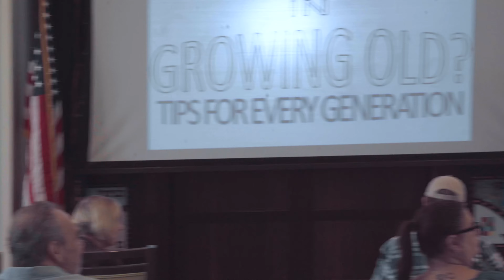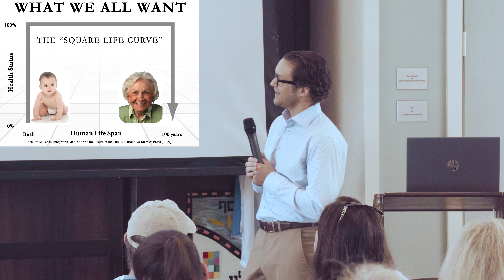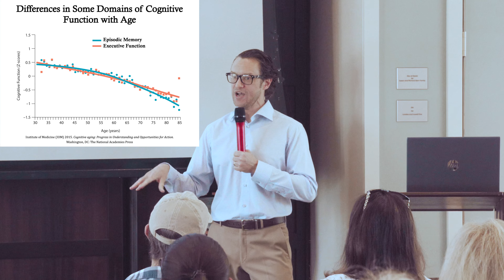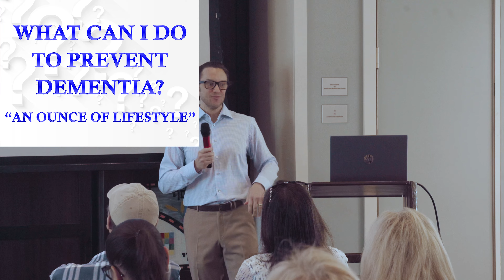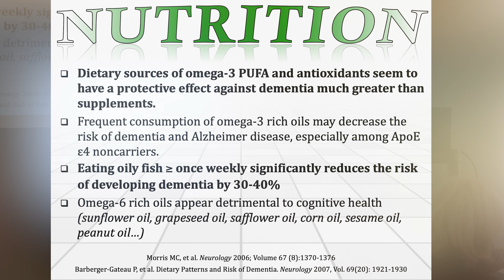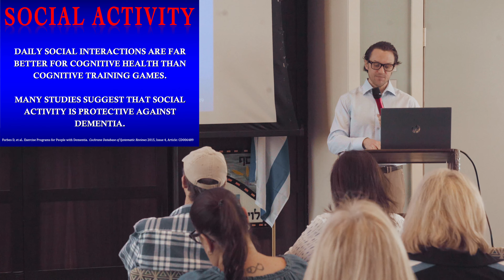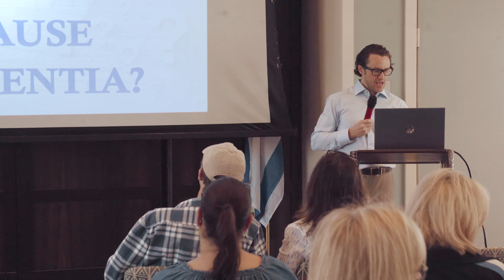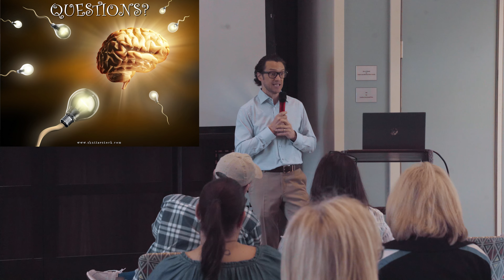What's New in Growing Old with Dr. Gavin Brown (Full Version)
In this seminar, Neurologist Dr. Gavin Brown explores the latest research on Alzheimer's disease, discusses trends in life expectancy, and shares practical strategies for enhancing cognitive abilities.